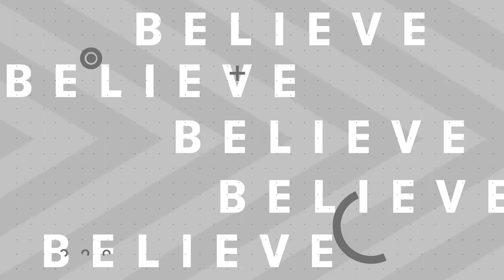Why Does College Cost So Much? | Mitch Daniels with Doug DeVos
Why does college cost so much? Tens of millions of people are asking this question! And Mitch Daniels asked that same question as President of Purdue. Then he innovated to make college cost less, keeping Purdue's tuition steady now for 7 straight years! Let’s see how he did it – and what he believes about how universities can provide more value to students.

For show notes, updates, and more, please visit: thebelievepodcast.com.

Timestamps:
04:20 - How have you been able to freeze tuition at Purdue?
09:55 - What's actually the value of higher education?
12:58 - Why are some colleges closing?
19:22 - What is Purdue Global, and who is it for?
21:50 - How are you working with other colleges to reform the industry?
26:00 - How did Purdue address COVID-19 on campus?
30:00 - Why didn't other colleges take the same approach?
37:27 - Have government-run student loans done more harm than good?
40:58 - What new ways to fund education have you experimented with at Purdue?
45:40 - What's the correct role of higher education in our society?